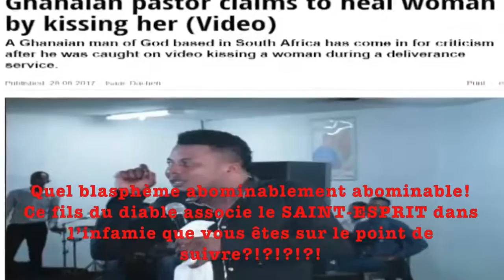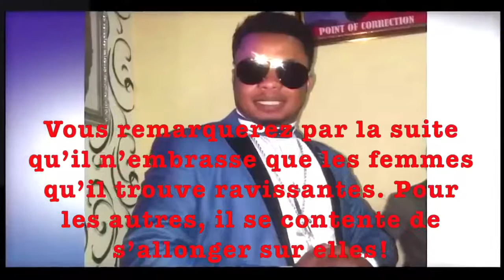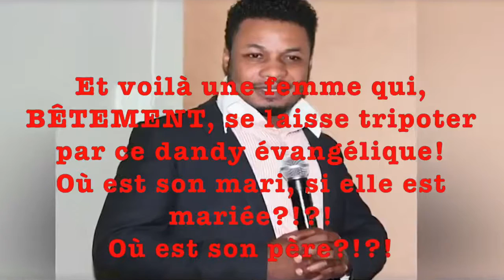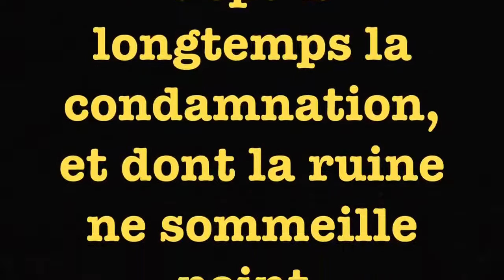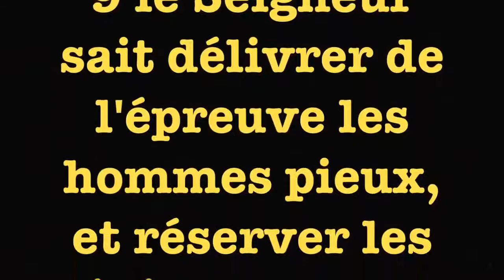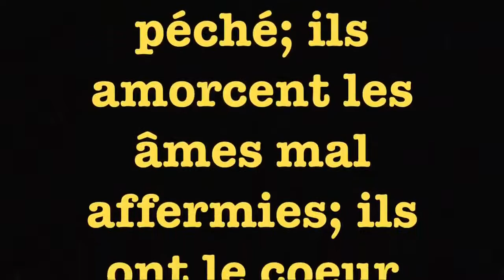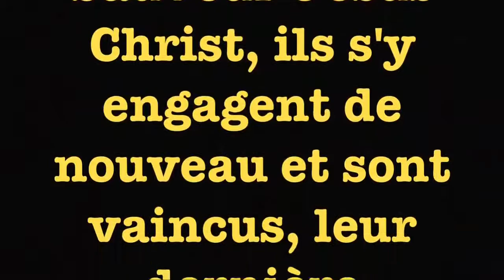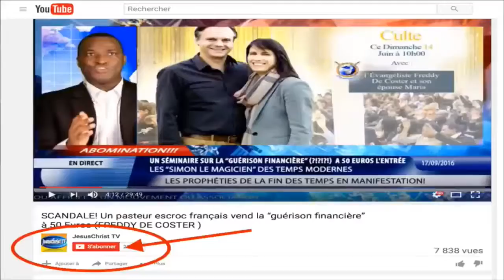CHOC! Pour guérir les femmes, un FAUX pasteur Ghanéen les EMBRASSE LANGOUREUSEMENT!